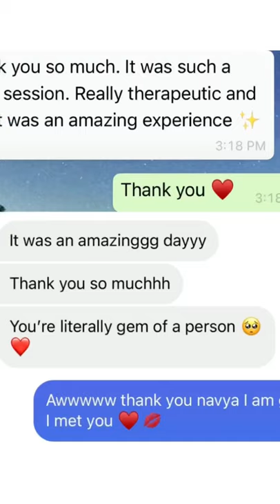Fluid Art Workshop By QuinnsArte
Fluid Art is essentially a fun stress-buster that helps you calm down your inner soul with the use of lots and lots of paint. Immersing yourself in this art is extremely therapeutic and satisfying.
Join me in my next Online Session and learn in-depth about everything FLUID ART has to offer.
WHAT YOU LEARN:
“SEVEN” FLUID ART TECHNIQUES -
1.Flip Pour
2.Ripple Pour
3.Strainer Technique
4.Dirty Pour
5.Dutch pour
6.Chain Pull technique
7.Marble Technique
How to make Fluid Art Colors.
How to make cells & so much more?
Paint your own Name Initial or Full Name (DM for any customisations)
GET A FLUID ART GUIDE ESPECIALLY CURATED BY ME♥️
We Shall be sending you the Kit at your doorstep for a hassle-free experience.
In this Video - Palak Sindhwani , Sristhy Rode, Anjali Tatrari, Pankhuri Awasthy Rode, Sreejita De,
Comment If you want to join our Workshop and know more about It. And we will get In touch with you.